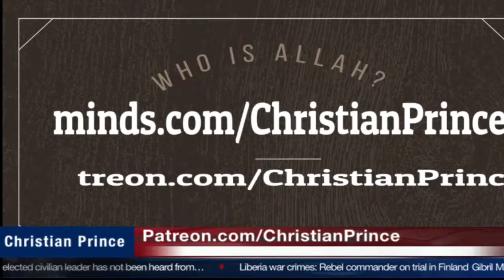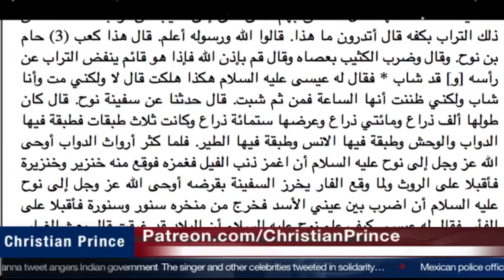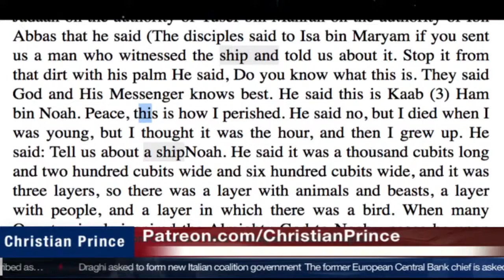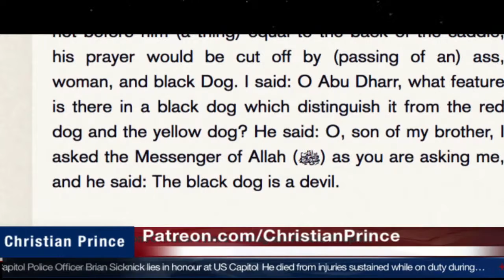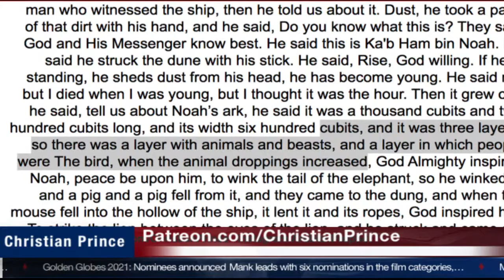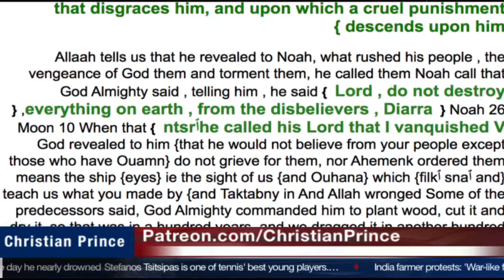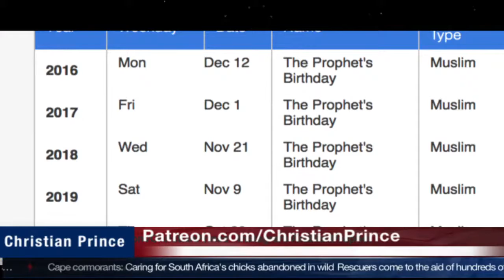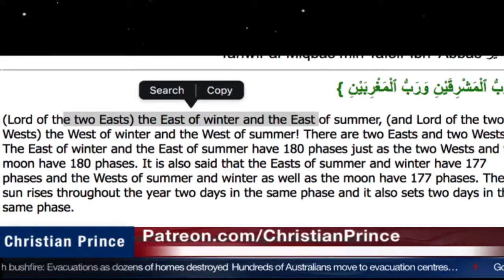HOW PIGS WERE CREATED AND WHY MUSLIMS DONT LIKE THE ANIMAL Q to MUFTI MENK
IS PIG HARAM?